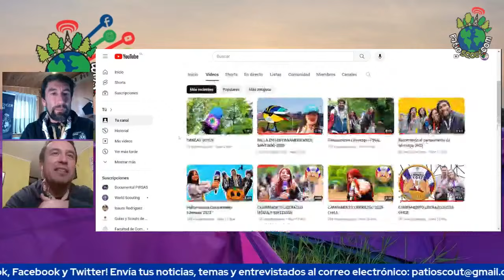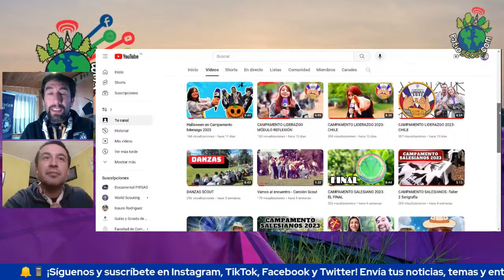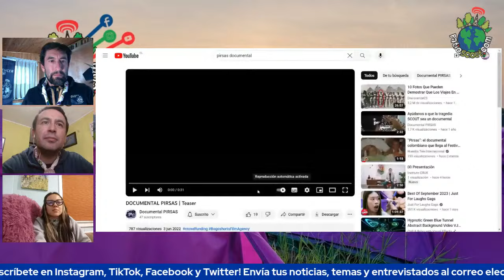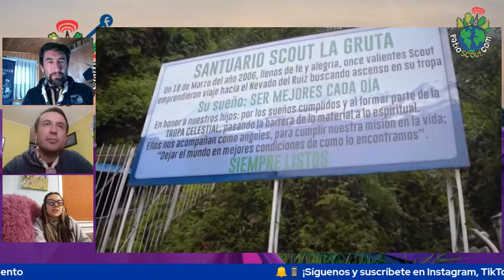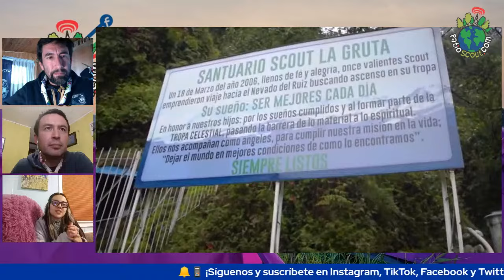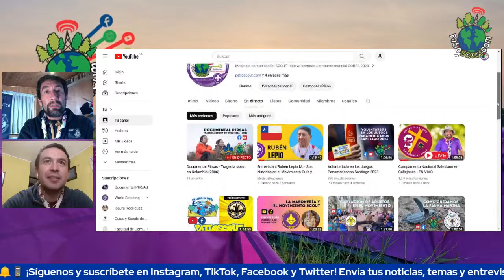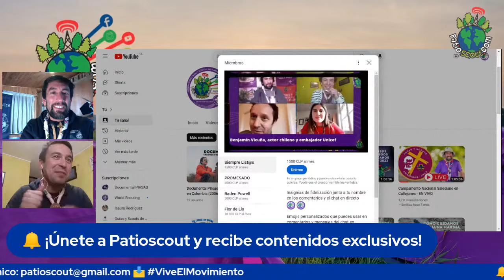Documental Pirsas - Tragedia scout en Colombia (2006)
Su realizadora, Angélica Torres, y representantes de Scouts de Colombia nos contarán qué ocurrió en Manizales en 2006, cómo podemos entender la vida y cómo ocurrió este trágico accidente.